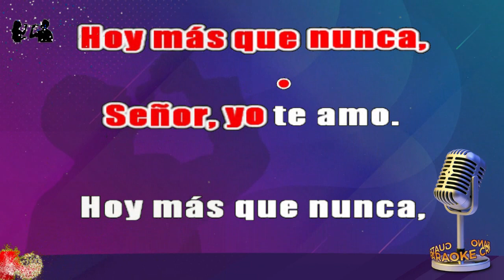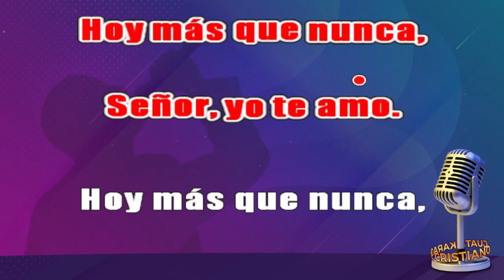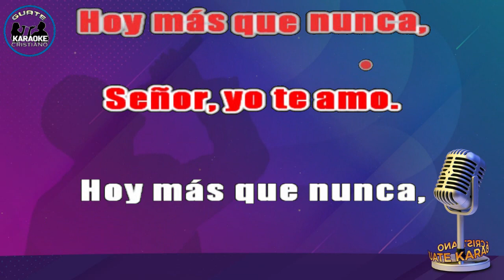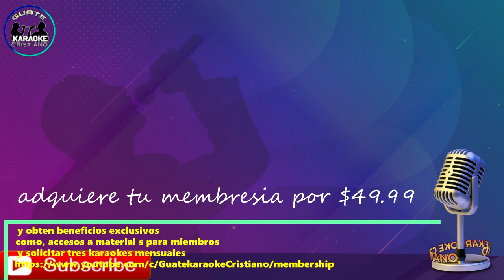KARAOKE DÉBORA TINTI HOY MÁS QUE NUNCA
.LETRA.

Hoy más que nunca,
Señor, yo te amo.
Señor, te necesito.
Señor, quiero decirte:
que  te amo hoy
más que nunca, Señor.

Lara la la ra ra ra

Señor, te necesito.

Señor, te necesito.